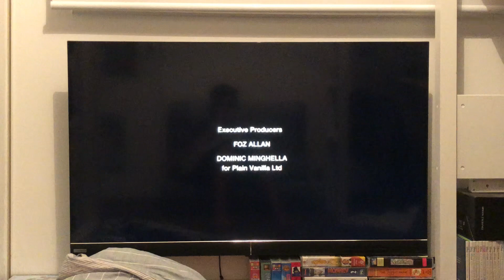Closing to Robin Hood The Complete Series One Two Disc 1996 DVD